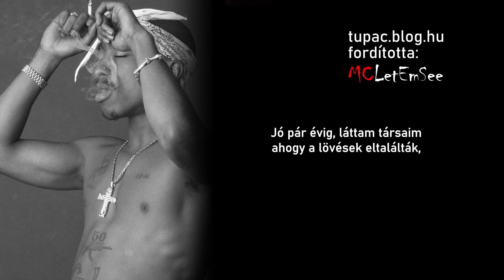2Pac - Thugz Mansion (OG Remake) (Magyar Felirattal)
tupac.blog.hu
fordította: MCLetEmSee

Ha tetszett, egy megosztással és egy feliratkozással segíted az oldalt, ezzel is fentartva Tupac örökségét! Köszönöm!

Magyarország egyik legnagyobb Tupac rajongói csatornája. A fiatalon elhunyt legendás rapper dalai, interjújai ezen a csatornán megtalálhatóak magyar felirattal.
Ha bármi kérdésed van, nyugodtan írj rám itt vagy elérhető az oldal:

Facebookon: @2PacHungary
Instagramon: @2PacHungary
Twitteren: @2PacHungary